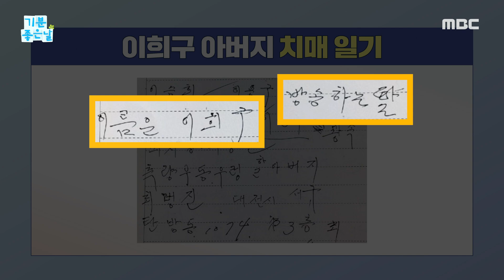[기분 좋은 날] 일기 쓰기로 치매 진행 늦췄다?!, MBC 240930 방송